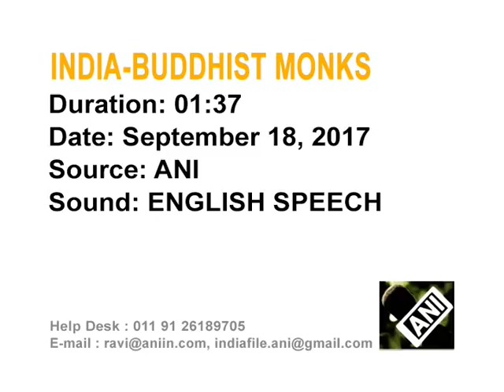Pilgrims mark 153rd birth anniversary of Buddhist society founder in India’s eastern district